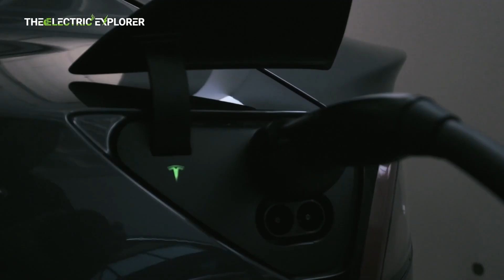China Expands Global Electric Vehicle Market Share Amidst Western Tariffs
Exciting News!